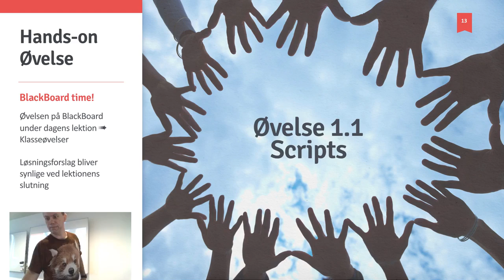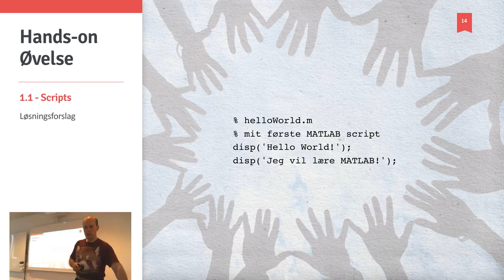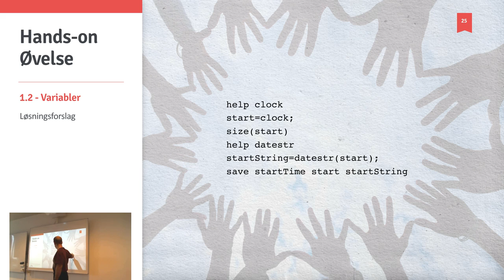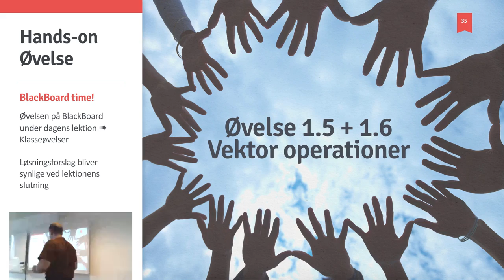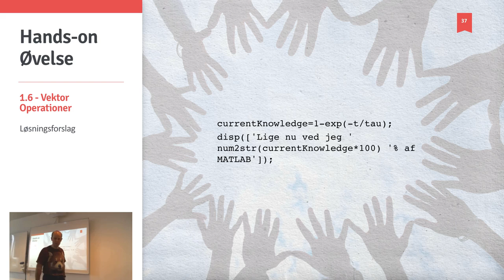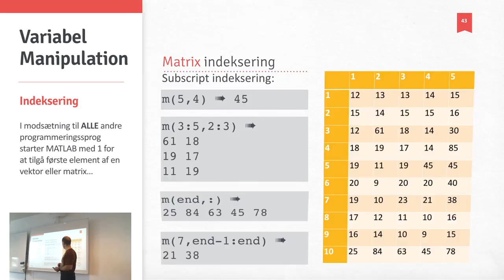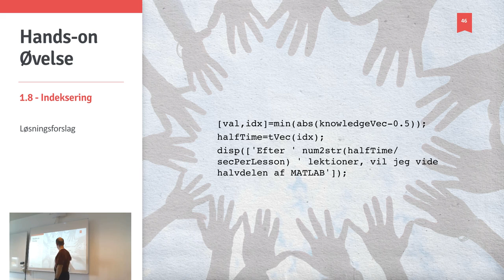STTBDP01_0 - Øvelser